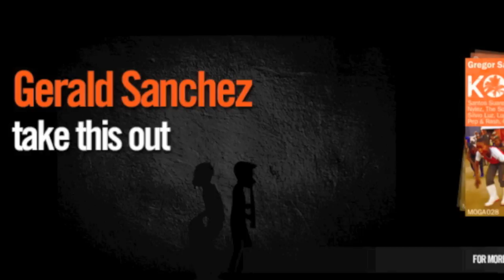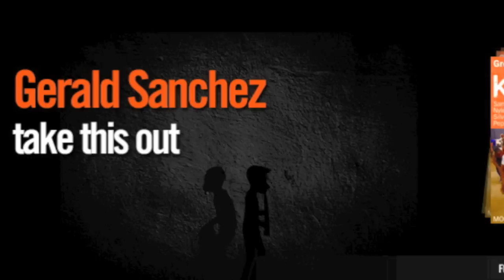Gerald Sanchez - Take This Out